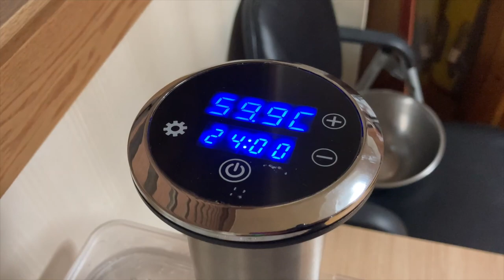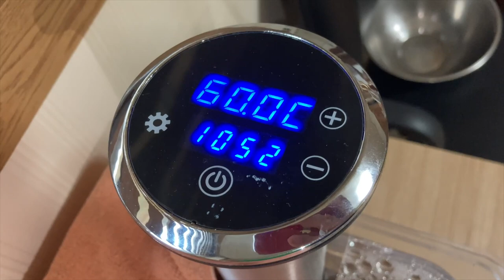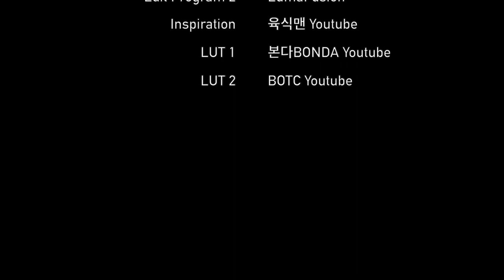육식맨 님 수비드 통목살 영상을 오마주했습니다… | 구독자 2400명 돌파 기념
안녕하세요.
오늘은 구독자 2400명 돌파 기념
육식맨 님의 수비드 통목살 요리 영상을 오마주했습니다.

수비드 영상 제작 전 육식맨 님께 이메일 문의를 드려
사전 허락을 받고 제작했습니다.

우연히 알수없는 유튜브 알고리즘에 이끌려
육식맨 님의 영상을 처음 접한 후,
육식맨 님 영상을 모두 시청하고 나서
생애 최초로 사비로 조리 기구를 구매했습니다.

수비드 머신과 함께 GS Fresh에서 구매한 한돈 통목심으로
24시간 60도 온도로 조리했습니다.

수비드 통목살 조리과정을 영상으로 확인해주세요!